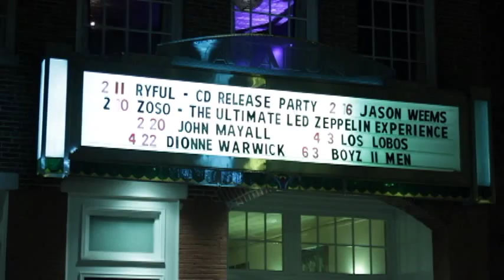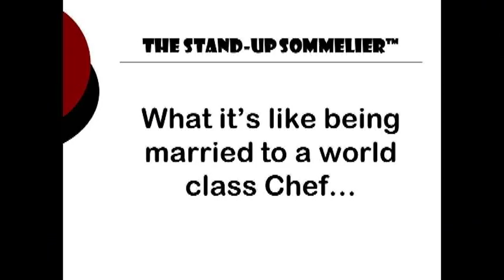Wine Speaker: StandUp Sommelier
Laurie combines wine education with stand up comedy, improv and games to create a killer show where wine meets punchline. Looking for a laid back and hilarious take on wine tasting? TV personality, award-winning sommelier and comedian, Laurie Forster, The Standup Sommelier™ delivers an off-beat hilarious show where wine meets punch line. In her show, Forster peels back the labels of a customized selection of wines for your guests and exposes the truth of her life in the wine business and as a mom in suburban hell. Relax with a glass (or five!) of wine, because with Forster there are no formalities when it comes to drinking. This is a “tasting” you will never forget.
Laurie Forster, The Wine Coach, is a wine speaker who strives to bring wine education, wine tasting, and wine tutorials to the masses. Videos and interviews with Laurie address questions such as how to taste wine, how to drink wine, how to pick wine, how to choose wine for occasions, and how to chill wine. Wine-related topics such as which wine glass to use, which wine is good for your health, what wines to pair with cheese, chocolate, and other foods, and other wine education videos are also provided. Consider The Wine Coach your virtual sommelier, educating you and helping you go from wine tasting 101 to wine aficionado.